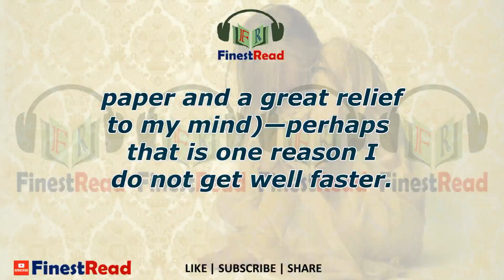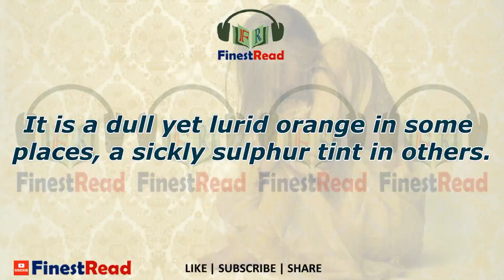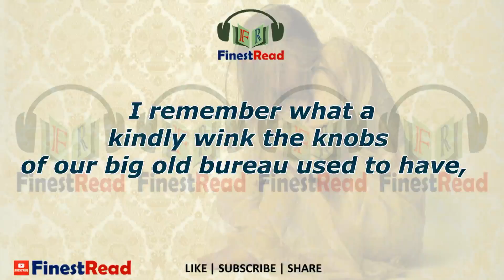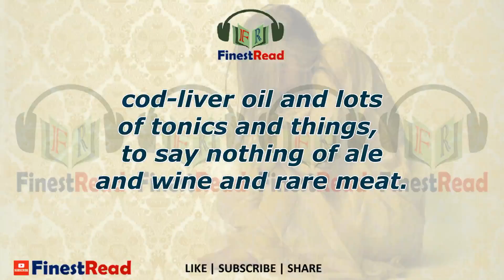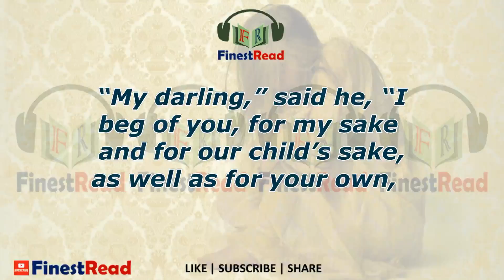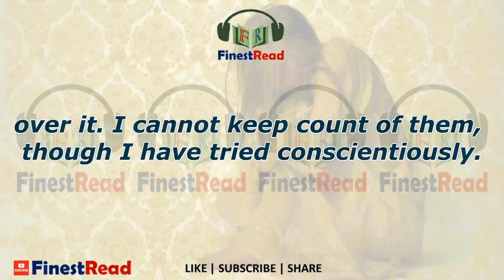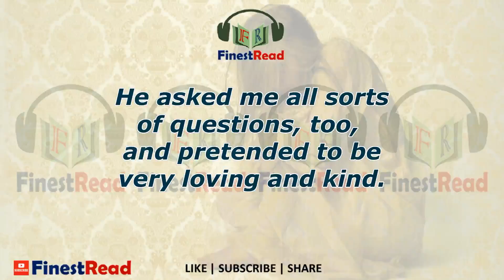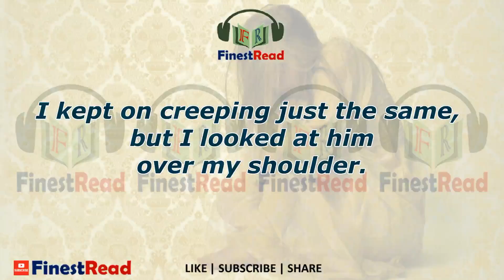Learn English through Story - The Yellow Wallpaper by Charlotte Perkins Gilman